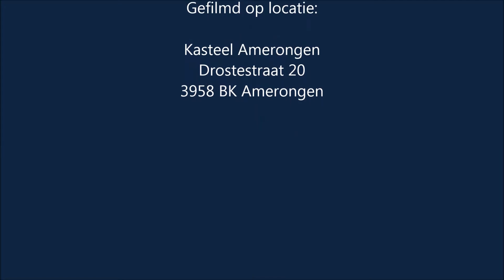selections amerongen 2016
Selections Castle Fair op Kasteel Amerongen is een nieuw concept van Selections Fairs. Zo’n 40 internationale antiquairs, kunsthandelaren, galeries en juweliers presenteren hun collectie antieke meubelen, schilderijen en objecten in een mix met hedendaagse ‘Nieuwe Klassiekers’ in een prachtig paviljoen voor Kasteel Amerongen.